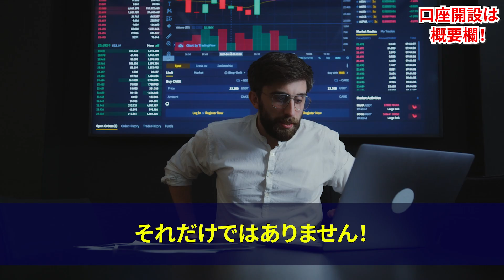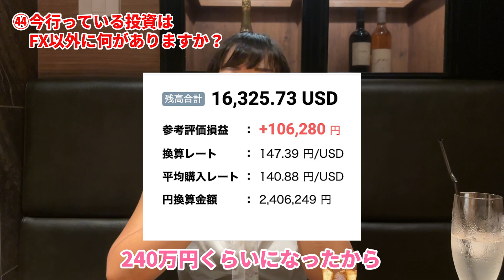【質問】焼肉食べながら50の質問に答えてみた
名前：りおな社長
1994年生まれ、北海道札幌市、経済産業省出身
毎日平日12:00~13:00にトレードライブ配信してます！😊

LINE登録&キーワード「プレゼント」と送信で1から始めるFX勉強教材20ページプレゼント！🎁
株式投資・FX関連の経済指標を毎朝LINEで発信してます📩

●使用している証券会社・チャート

・BigBoss(FX)
入金ボーナスキャンペーン実施中！

【開催期間】
 2023年9月1日（金）～2023年10月31日（火）日本時間　23時59分

【対象口座】
スタンダード口座、プロスプレッド口座、MASSスタンダード口座
※CRYPTOS、その他の口座もすべて対象外です。

【適用条件】
・新規ユーザー様の場合、新規口座開設ボーナスをお受け取りいただく為には、本キャンペーン期間中に口座開設、および本人確認書類を提出の上、
　ユーザー本登録を完了していただく必要があります。
※口座開設申請、およびユーザー本登録が承認されるまでには、0-3営業日程度お時間をいただく場合がありますので、お早目にお手続きいただくことをおすすめいたします。
※口座開設ボーナスは条件達成から、2営業日以内に対象口座に反映いたします。
・本キャンペーン期間中のご入金に対し、入金ボーナスが発生します。
※入金ボーナスの反映は、入金反映後0～1営業日以内に反映いたします。
【ボーナス取り消し条件】
・ボーナスを受け取った口座から出金・資金移転があった場合（※出金された場合には、入金ボーナス付与の対象外となり再度ご入金されてもボーナスは発生しなくなります）
・休眠ユーザー、口座解約となった場合
・お客様のロイヤルティステータス(LS)がダウンとなった場合
・不正な取引が行われていると判断された場合

・SBI証券(株式投資・国債・ETFなど)
口座開設から最大2ヶ月間、取引手数料0円！

・TradingView(チャート)
FX・株式・国債・ETFなどのチャート分析がしやすいチャートです。

●SNS一覧

※ご相談・メッセージ・仕事の依頼もこちら

●Youtubeライブチャット/コメントのガイドライン
禁止行為
・人が嫌がる下品な投稿
・人を傷つける攻撃的な投稿
・社会的に容認されないと判断される投稿
・宣伝・スパムとみなされる投稿

●免責事項
本サイトに掲載する情報には充分に注意を払っていますが、その内容について保証するものではありません。投資方針や時期選択等の最終決定はご自身で判断し、実際の投資は自己責任でお願いします。なお、本サービスの閲覧によって生じたいかなる損害につきましても、当チャンネル責任者は一切の責任を負いかねますことをご了承ください。